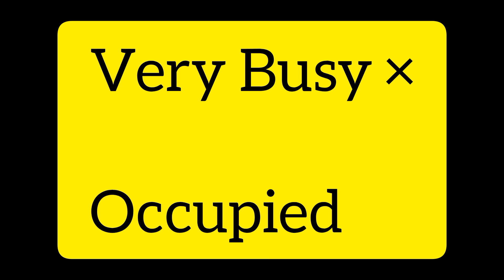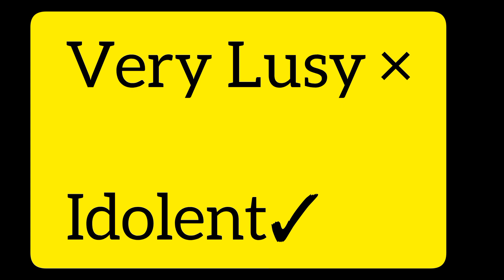Daily Use English Sentences|important Sentences| Advance English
100 essential daily use English sentences to enhance your spoken English. Practice along to boost your confidence in real-life conversations from beginners to advanced level.
englishstream_English_sentences _Sentences_Used_in_daily_routine_ With_Urdu Translation _English_Vocabulary
English _Use_daily_routine
English _Learning
Guys, Kya aap Angrezi bolna seekhna chahte hain? 🗣️ Is video mein, hum aapko 100 Daily Use Sentences sikha rahe hain jo aapki English Speaking Practice ko aasan aur effective banayenge. Ye sentences roz ki baat-cheet mein use hone wale hain, jisse aap fluently English bol saken aur apni English Speaking Skills ko better kar saken. ‪
Education Skills
Daily Routine use English sentences
Easy English sentences in daily routine